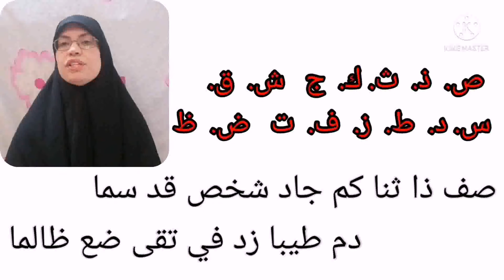أحكام النون الساكنة و التنوين.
أحكام-التجويد